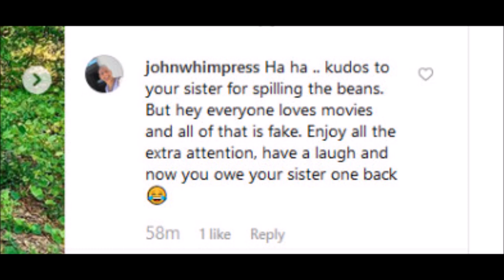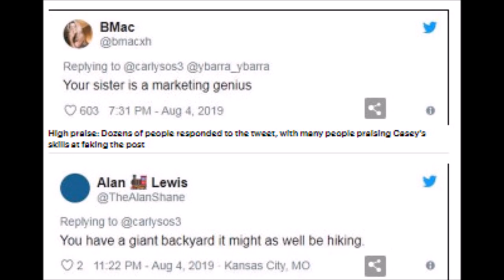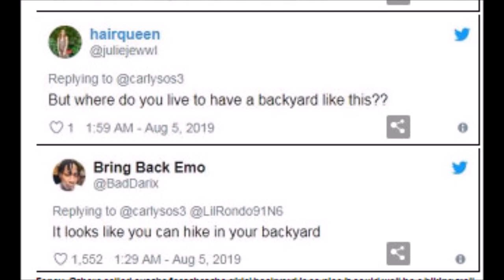Florida Woman On Hiking Trip To Get Instagram Likes Gets Called Out Just Posing In Her Backyard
Florida Woman Went On Hiking Trip To Get Instagram Likes, Gets Called Out By Sister For Just Posing In Her Backyard
Casey Sosnowski

37LUdfQciq5U7PAFN2TtnCToeRdvKaZmnF

qz8h9u8ewyl7mxy5r8mf2gnf3mv483nkzywc065hlg

ETH ADDRESS
0x201F65Dd8b8C6Ca6Eb31059B4D6f6A6D7a611527

M9QRgsj7xye71fGZ38BSBnvdWA8H8GeSCV

17 U.S. Code § 107 - Limitations on exclusive rights: Fair use fair use of a copyrighted work, including such use by reproduction in copies or phonorecords or by any other means specified by that section, for purposes such as criticism, comment, news reporting, teaching (including multiple copies for classroom use), scholarship, or research, is not an infringement of copyright. Fair Use in US copyright law excerpts of copyright material may, under certain circumstances, be quoted verbatim for purposes such as criticism, news reporting, teaching, and research, without the need for permission from or payment to the copyright holder.